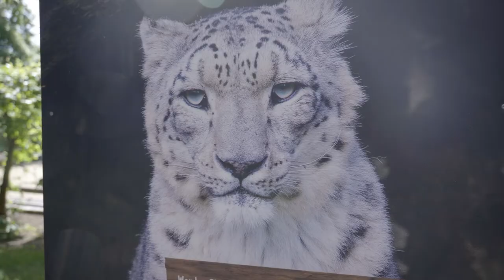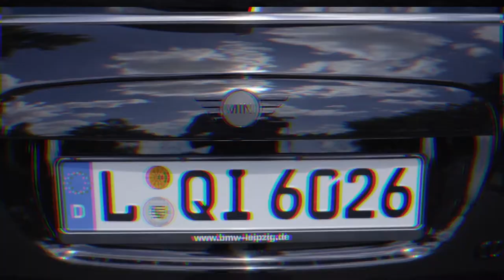SC DHfK Abschlussfahrt 2022 mit Marc Esche